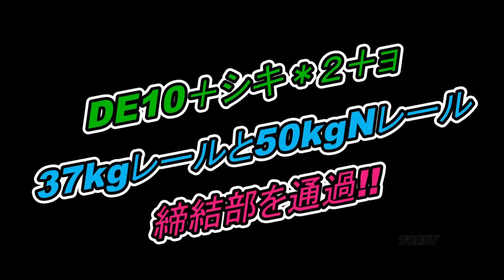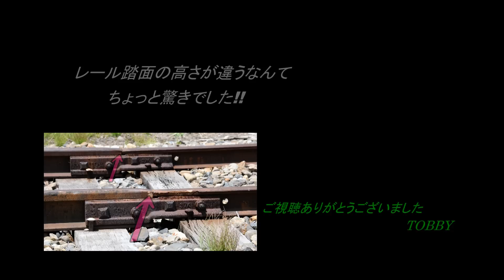【激しい シキのジョイント音】 変圧器2台同時輸送列車が通過!!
速度は遅いものの重たい変圧器を運んでいるため、レールのつなぎ目の響きがしっかりとしたものになっています。しかもサイズの違うレールで踏面の高さが違います。昔の締結方法なのか走行頻度の問題なのか、これは驚きでした。DE10 1749+シキ800＋シキ801B2＋ョ8629という編成でした。古河スカイ前でJRのDE10が連結するシーンはこちらです